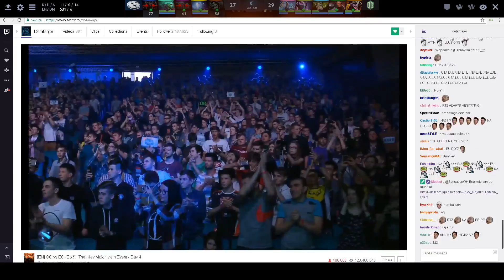EG vs OG - FANTASTIC MATCH! - KIEV MAJOR SEMI-FINAL DOTA 2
Dota 2 EG vs OG - FANTASTIC MATCH! - KIEV MAJOR SEMI-FINAL
Commentary by ODPixel Purge